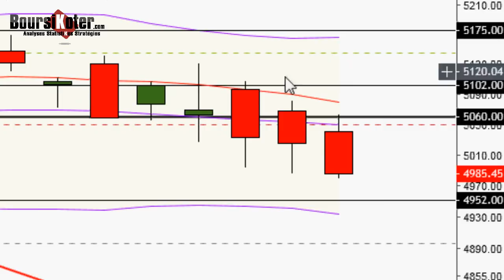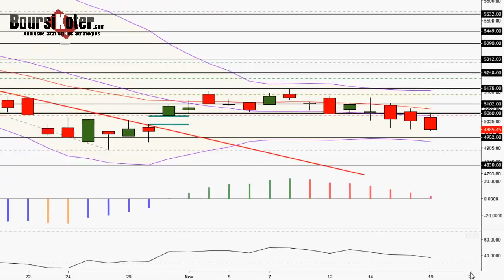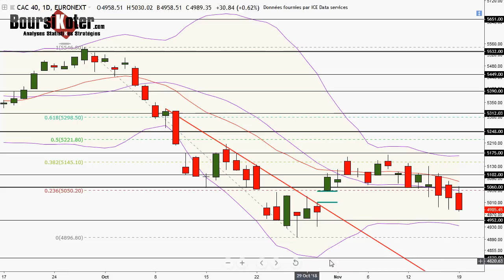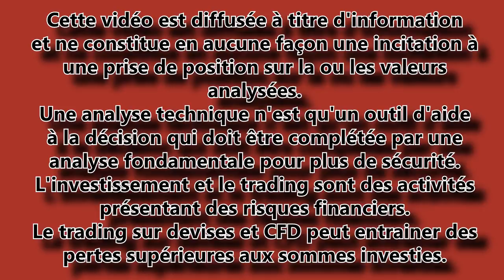CAC 40 Analyse technique du 19-11-2018 par boursikoter